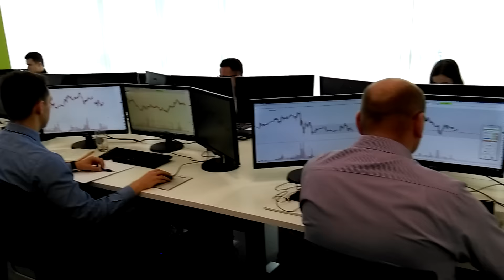Pełne skupienie i oczekiwanie na... - VSA Live Trading Days